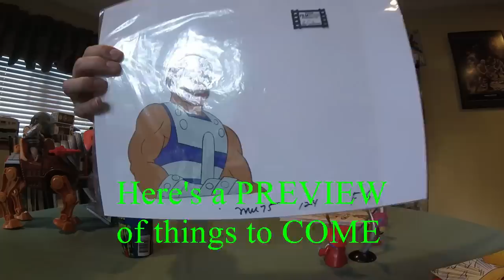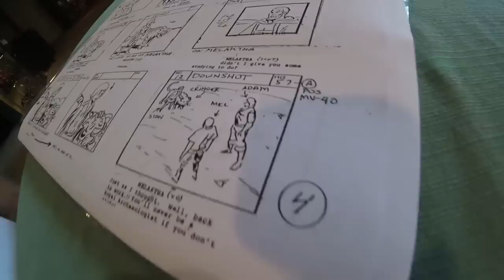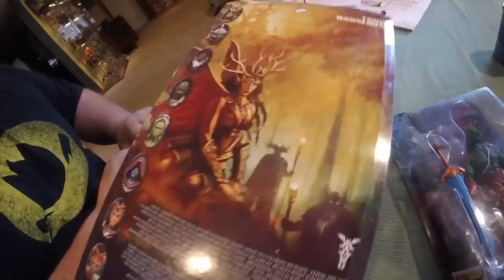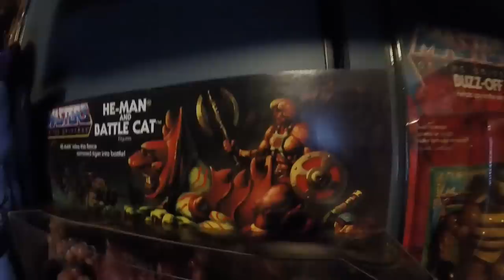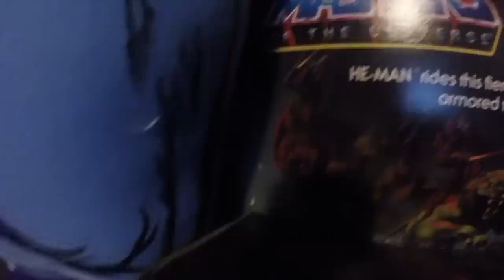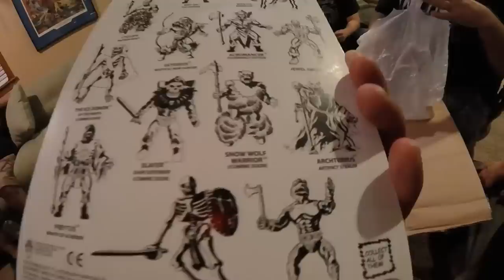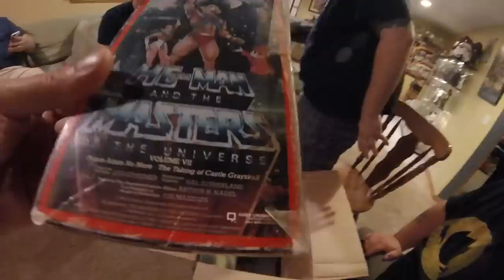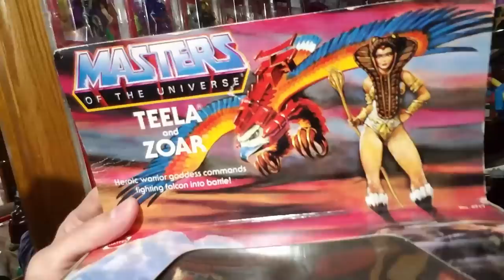* He-Man / She-Ra Toy Collectors Power-Con Review New / Old 80s Masters of the Universe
Talking about and collecting anything Masters of the Universe is what I Love to do. He-Man Lover Steven joins me to discuss and show off his Toy Treasures that he got at PowerCon 2018.

Bunch of nucklehead friends join us later as we open up a Large Loot Box of more MOTU related Goodness.

Does anyone ever read these descriptions? Please let me know if you read this by commenting in the video our secret code phrase that no one else will understand " I stare deeply into the Mirror "